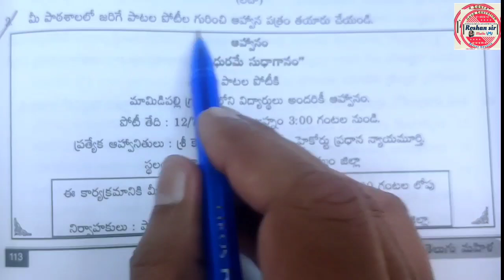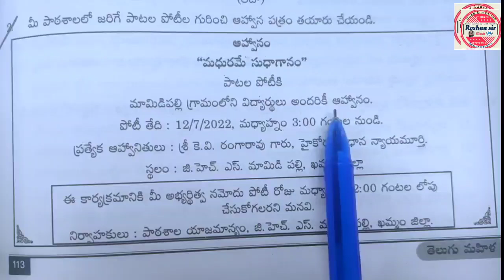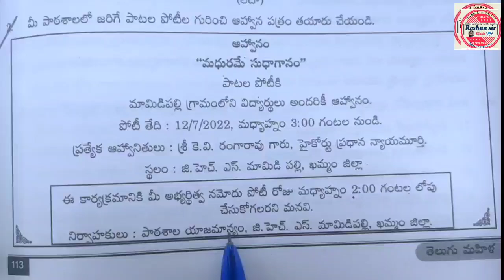10th Class | TELUGU| Most Important INVITATION & Answers | BOARD EXAM'S -2025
10th Class | TELUGU| Most Important Poem & Answers  | BOARD EXAM'S -2025